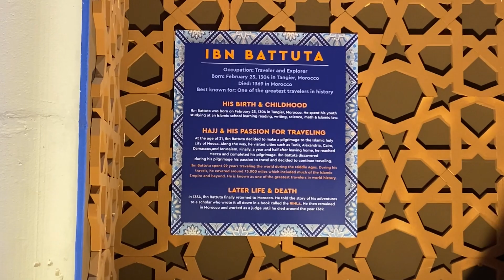😍📍📍اجواء رائعة في القرية العالمية 🌎🌍